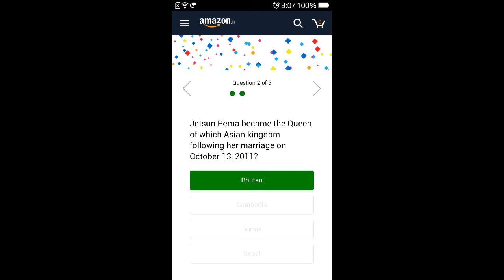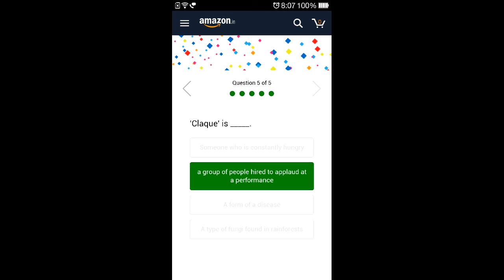#216 Answer & Win Bose Wireless Headphone | Amazon Quiz 05 Jan 2019 | AV EduTech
In this video of [Quiz] I would like to show you that, How to Answer & Win Bose Wireless Headphone  on Amazon App? Explained in Hindi - step by step procedure.

av edutech quiz, amazon quiz answers today, amazon quiz time, amazon app only quiz, amazon quiz of the day, amazon quiz how to win, amazon quiz answers, amazon quiz 8 am - 12 pm, amazon quiz 05 January 2019.